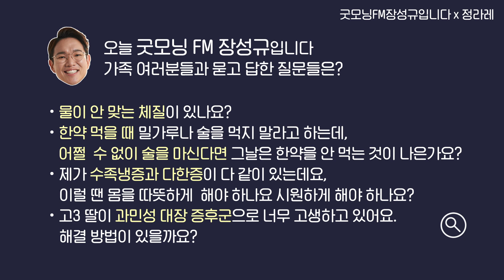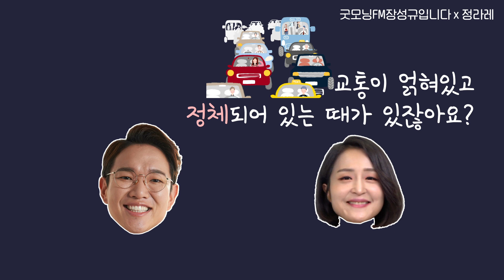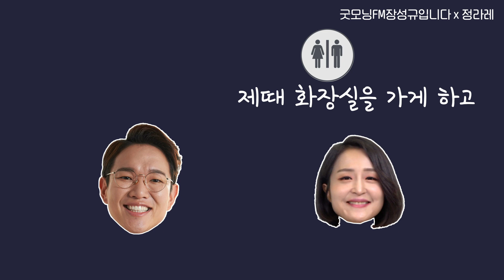굿모닝FM 장성규입니다 l 출근길 한의학 특집ㅣ울화가 치밀 때 ㅣ MBC 210707 방송 [정라레]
매주 화면으로 여러분을 뵙다가 오늘 아침은 목소리로만 인사드립니다~
눈치채셨겠지만 첫 라이브 방송이라 긴장 엄청 했는데
뀨디님이 잘 이끌어 주셔서 유쾌하게 머물다 왔습니다.

요즘은 영상이나 SNS가 대세이지만
저는 라디오 감성을 참 좋아해요
그래서... 저만의 라디오 프로그램을 진행해 보고픈 꿈도 있답니다  ㅋ

전 연예인도 아니고, 입담도 약해서
이번 생에는 이루어지기 어려운 꿈이지만
생각만해도 흐뭇~한 꿈을 꾸는 것은 화병 예방에도 좋은 것 같아요^^

다시 퍼지는 코로나와 더위에 울화병 생기는 일 없이
시청자 여러분 한분한분 모두 무탈하시기를 기원하면서
목요일도 화이팅!